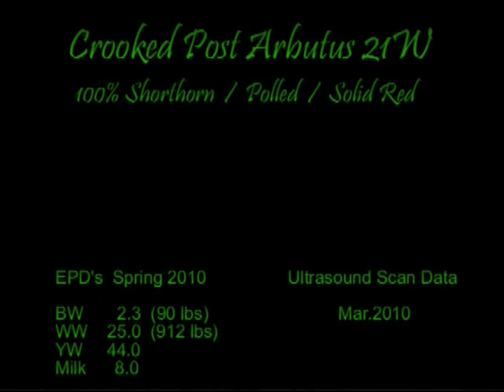Crooked Post Arbutus 21W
Crooked Post Arbutus 21W / Polled, Red Shorthorn Bull Calf / 9 months old 1200 lbs / Dam is Crooked Post Red Rose 11P / Full Brother is Crooked Post Grissom 24T. Owned by Walt Jaschinski.